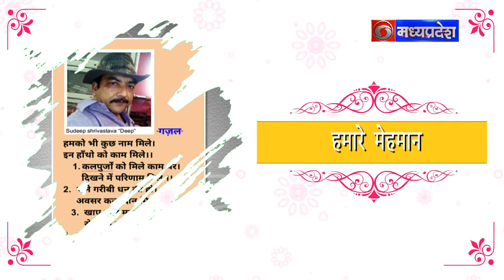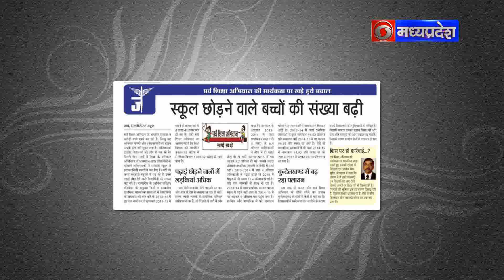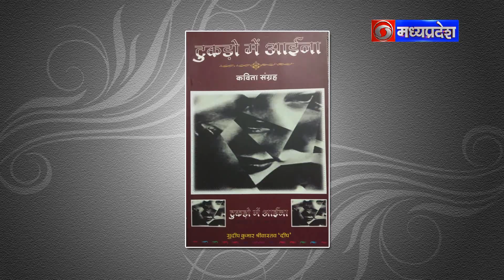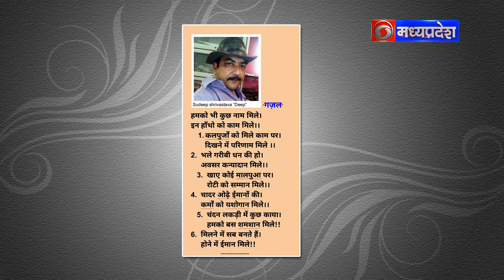कार्यक्रम- हमारे मेहमान (14.10.2023)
विशेषज्ञ- सुदीप कुमार श्रीवास्तव
एंकर- डॉ. तपस्या